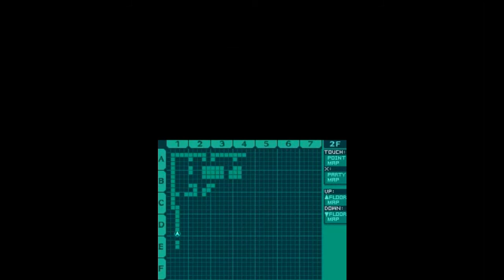Etrian Odyssey II (NINTENDO DS) Part 2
There is a good chunk of areas early dungeons without a key , which I won't get much MUCH later on.
As well, in some hidden areas, you need a class specific person to access treasures, but you can get those items later on

*Woof*,says the wolf..